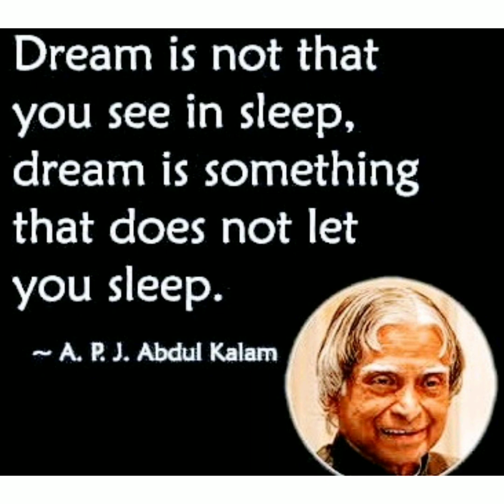Tips to Avoid sleep | BoardExam 2020 |exam tips | Just Relax Marvelmatix acade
We can learn lot of things like

To get 💯 MARKS in HALF-YEARLY & SSLC Exam.

"MARVELMATIX ACADEMY"..

chapter-1.

Chapter-3.